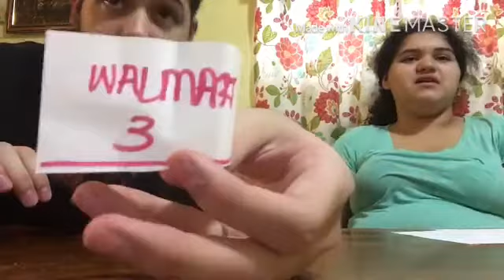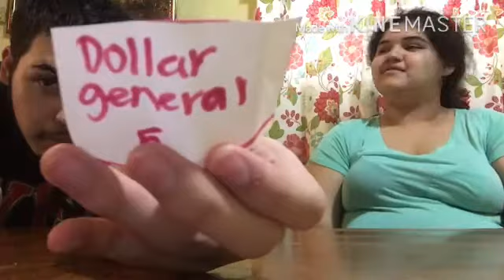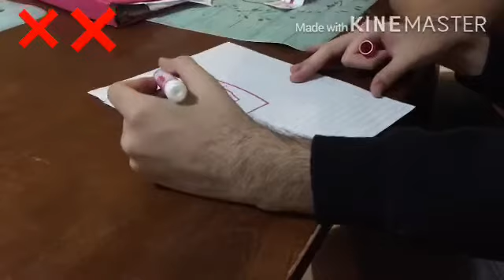GUESS WHAT I'M DRAWING WIN A SHOPPING SPREE *FT MOMMA TRULY & APRIL MARIE*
I'M FINALLY BACK WITH A REAL ASS VIDEO AKA A CHALLENGE VIDEO WITH MAMA TRULY IN IT AFTER AWHILE I WANTED TO SPICE THINGS UP AND GIVE APRIL AND MAMA A CHANCE TO WIN SHOPPING SPREE STAY TUNNED FOR THAT VIDEO BUT I HOPE YA'LL ENJOY IF SO LEAVE A HUGE THUMBS UP XOXO!!!
MY ASMR CHANNEL (coming soon)

MINE AND MY BESTFRIENDS CHANNEL